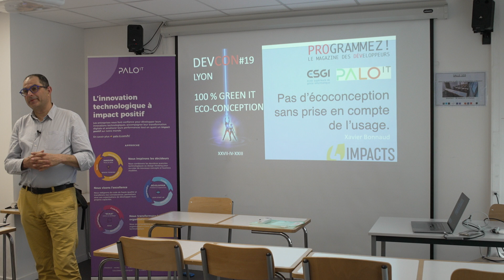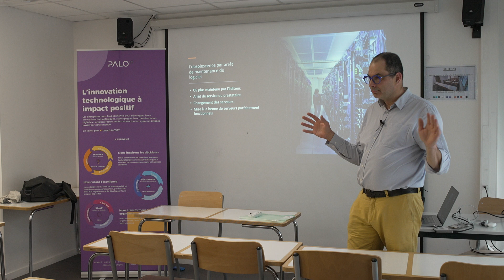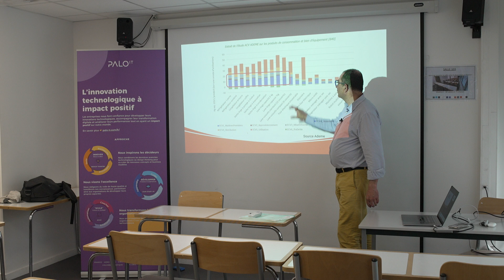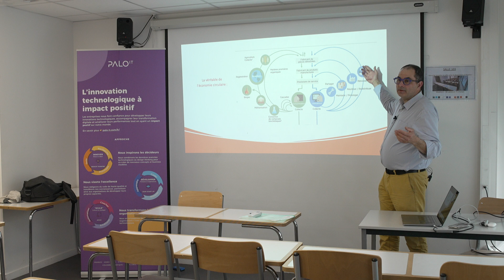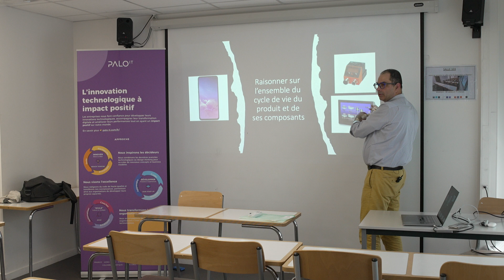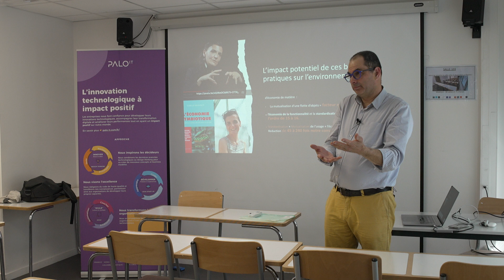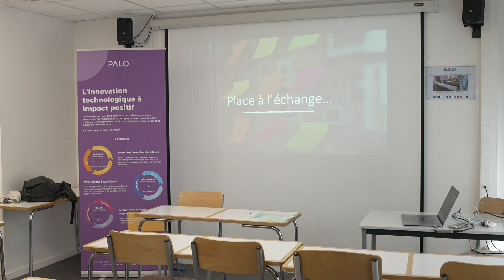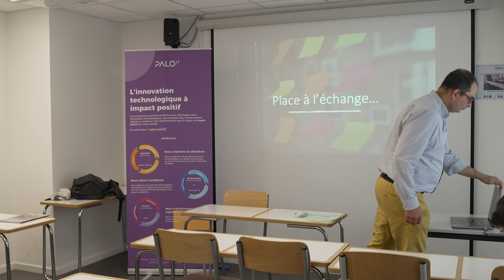DevCon 19 : session 6 - eco-conceptionet usage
Session 6 : Pas d’écoconception sans prise en compte de l’usage / Xavier Bonnaud (newbuntu), Tetradis

DevCon 19 eco-conception & green-it du 27 avril à ESGI Lyon.

Conférence co-organisée par Programmez! et Palo-IT